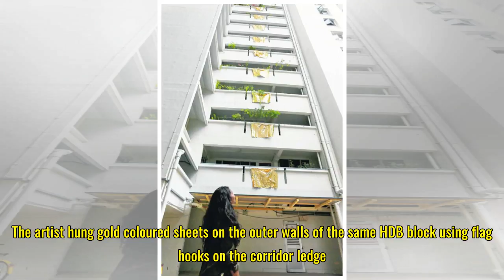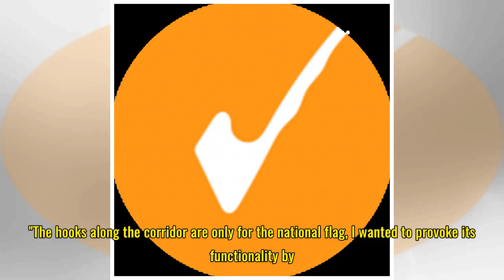'Golden staircase' artist's 'golden' flags removed after complaints